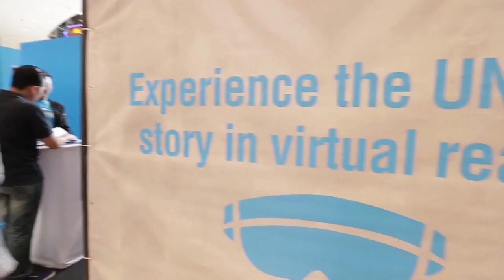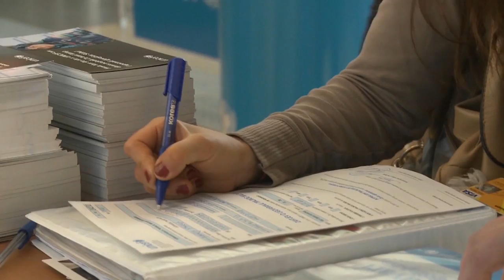Virtual Reality: Creating Humanitarian Empathy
United Nations - Is it possible to stand in the shoes of a refugee or know what it’s like to face an Ebola epidemic? A new technology may make that possible: virtual reality video.

21st Century: Episode #113